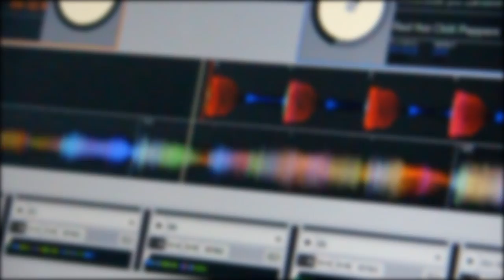Dj Ralf S. - Promotion Trailer | DzajkicMedia [PyunityPhotography]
DJ Ralf S. ist bekannt für seine große Bandbreite an unterschiedlicher Musik. Von angesagten Mashups, den besten Partyklassikern oder feinstem House reicht sein Spektrum bis hin zu klassischer Paartanzmusik und Schlager. Dabei wird großen Wert darauf gelegt, dass allseits bekannte Partytracks in einer guten Mischung zueinander stehen und die Menge angesprochen wird.

Videography
Leopold Dzajkic
DzajkicMedia | PyunityPhotography

Copyright by Leopold Dzajkic